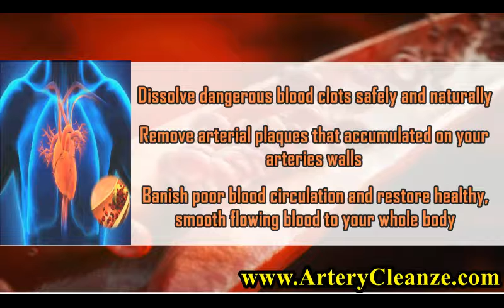Nutri Rich Reviews, Does Nutri Rich Work